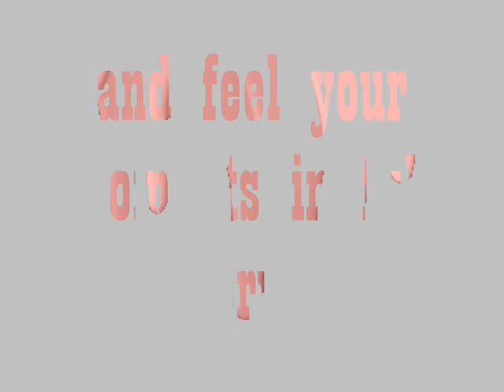hievia tv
satisfaction!